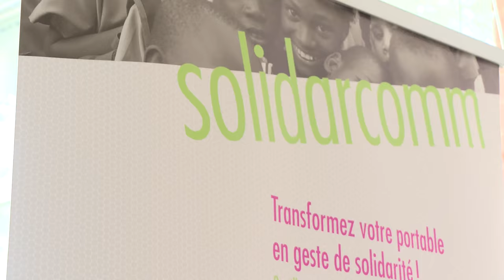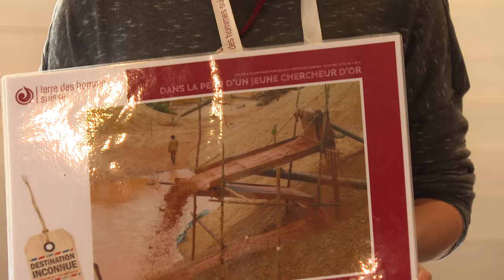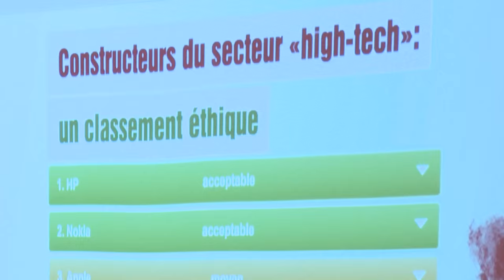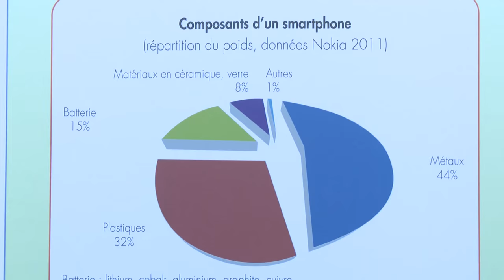Journée de la SMART Attitude - Visioniouze 1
La journée de la SMART Attitude organisée par Impulsions+: des pistes concrètes, des réflexions, une approche ludique pour changer notre rapport à cet objet du désir qu'est le téléphone portable. En images avec Les Visionautes

Notre téléphone est notre plus proche confident... il partage notre quotidien et nos secrets mais...la durée de vie moyenne d'un portable est de 8 mois ! Plus d'infos sur les enjeux du smartphone: